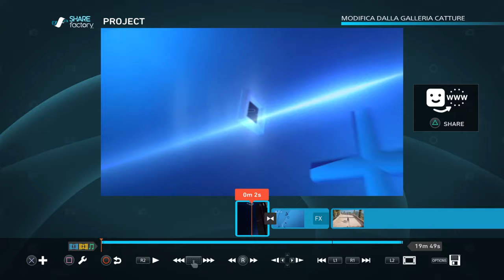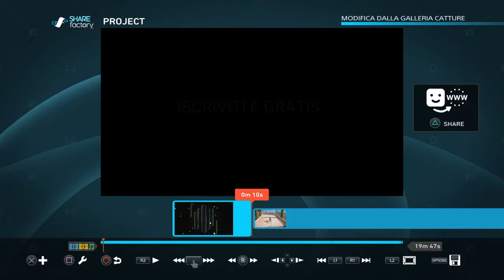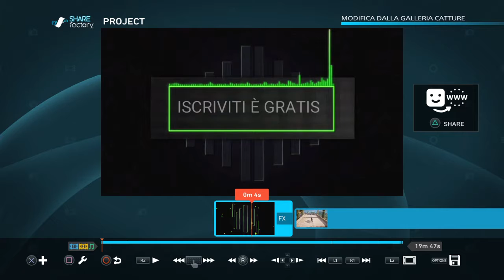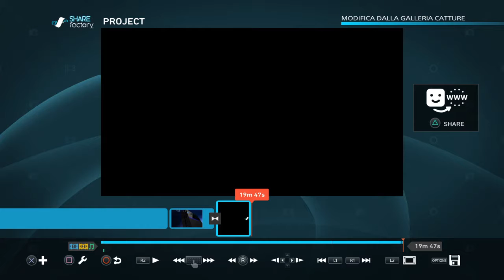ECCO COME MONTO I VIDEO